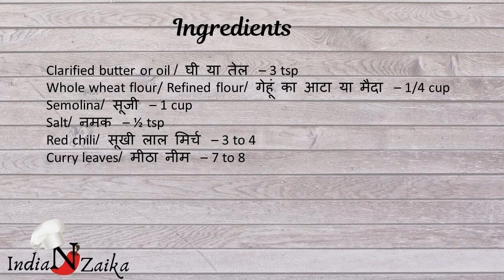नए तरह से सूजी के नमक पारे | Sooji Ke Namakpaare | Red Chili & Curry Leaves Flavored Namakpaare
Welcome to  Nish Shreyaa Inzaaeka, we provide you the best recipes in our channel which you are looking for, you will see recipes with all easy ,quick and healthy ingredients and the best part of our recipes is that they are well explained and we answer almost 100% questions in the comment section. So guys do not miss the recipe you want!

Ingredients :

Wheat flour / refined flour - 1/4 Cup
Curry leaves - 7 to 8
Clarified butter or oil - 3 tsp
Salt - to taste
Water

1) Nish Shreyaa Kitchen
2) Nish Shreyaa Inzaaeka
3) Nish Shreyaa eCADEMY